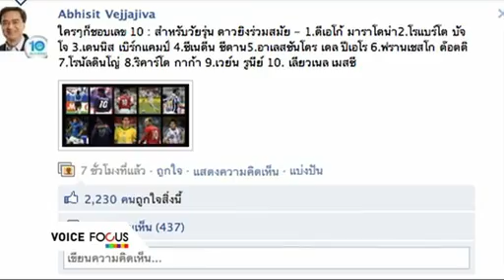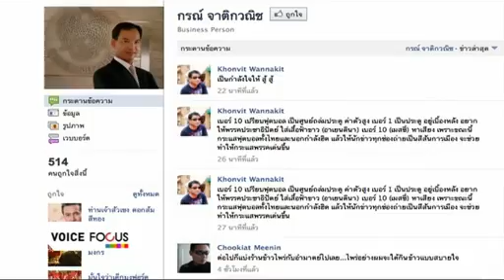เบอร์ 1 VS เบอร์ 10 ชิงนายกฯคนที่ 28 Voice TV